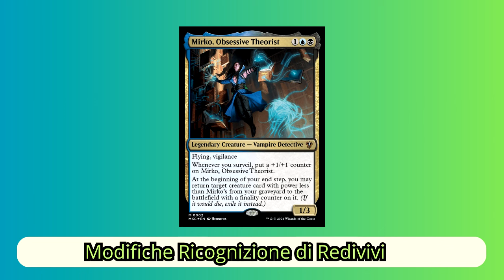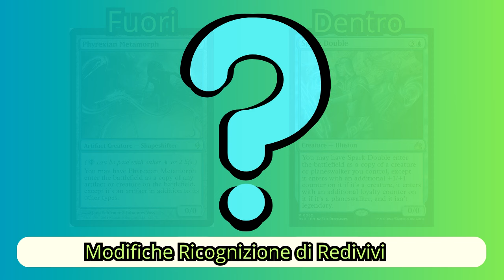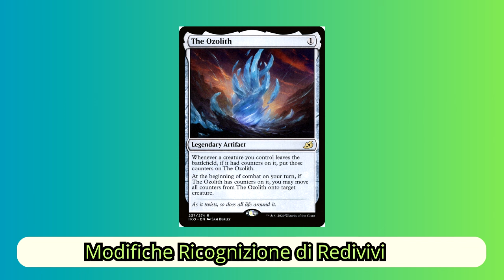Potenziamento Commander▶️ Ricognizione di Redivivi 🔵⚫Maniero Karlov 🕵️🔎[MTG ITALIA🇮🇹]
Canale Discord (se non funziona scrivetecelo nei commenti!)